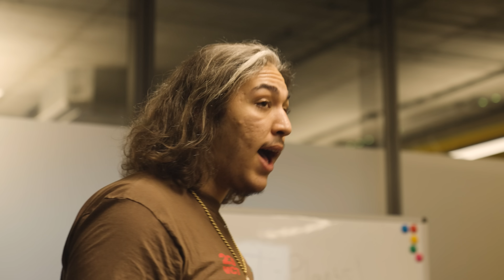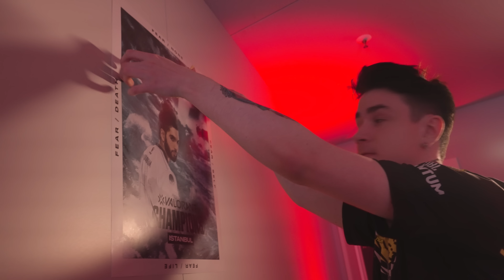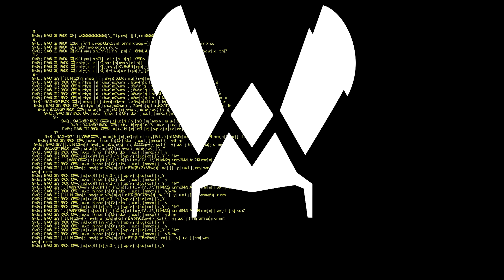The best French team in VCT EMEA | Team Vitality vlog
Back to the VCT studio in Berlin with a clean 2-0 against Karmine Corp on VALORANT 😳

00:00 Introduction
00:17 Team debrief
01:29 Studio & veto
03:20 Game 1
04:11 Game 2
05:03 Winning moment
05:30 Cender debrief